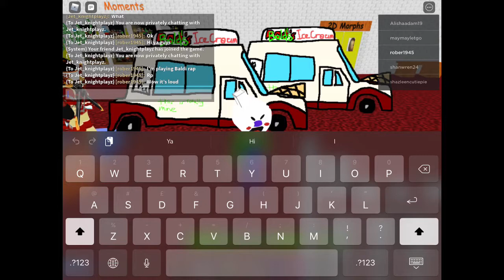Baldi basics role play